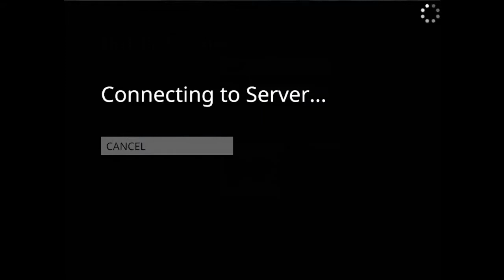Human: Fall Flat (последняя версия) // Human: Fall Flat [Новая Версия] на ПК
Human Fall Flat скачать торрент на русском на пк // скачать Human: Fall Flat (последняя версия) бесплатно торрент на ПК // Скачать игру Human: Fall Flat [Новая Версия] на ПК (на Русском).

Human Fall Flat скачать торрент на русском / Human Fall Flat скачать торрент бесплатно на ПК.